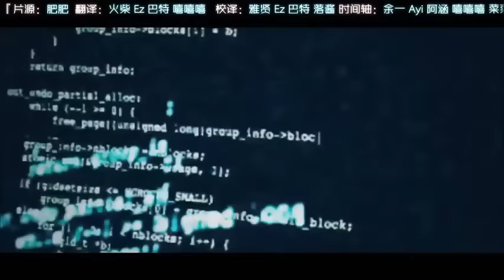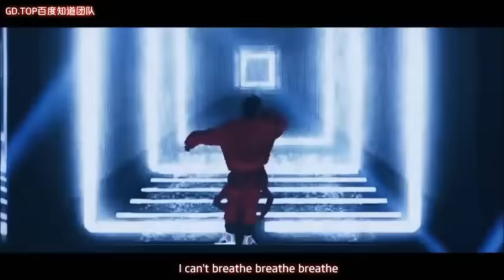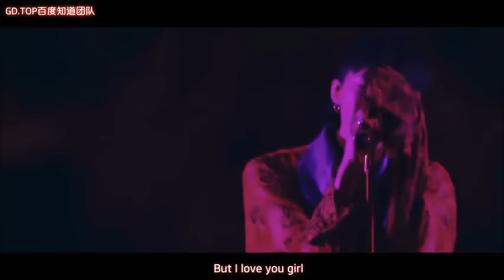KING OF KPOP | G DRAGON LIVE 2017 WORLD TOUR ACT III M O T T E IN JAPAN